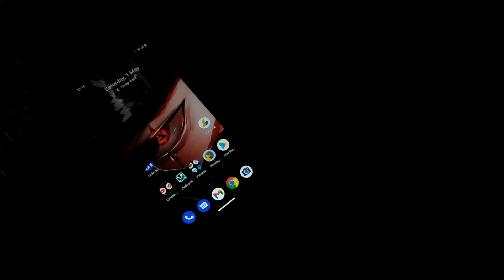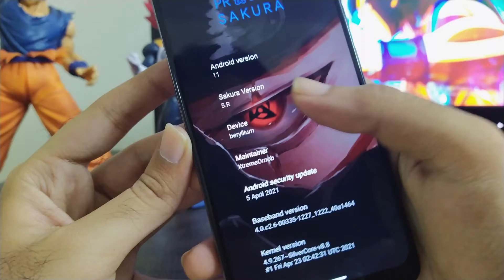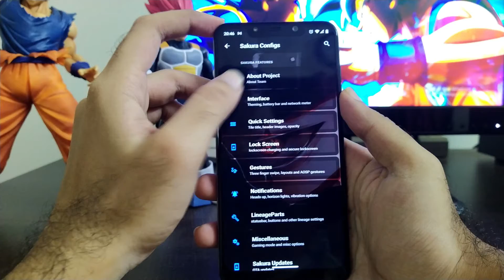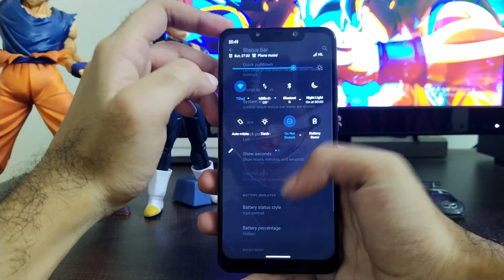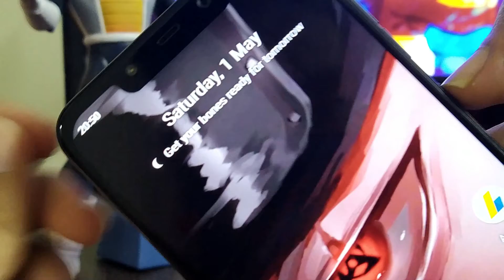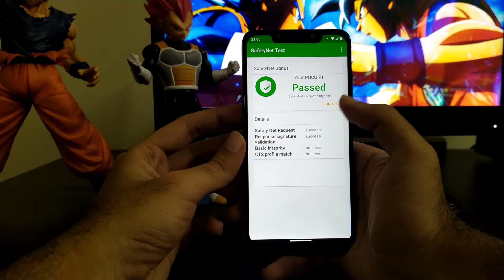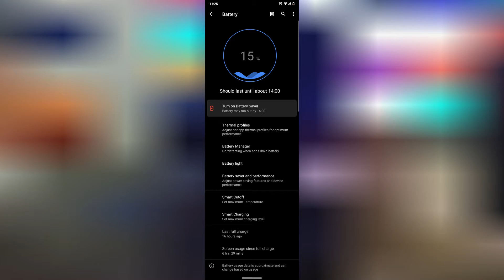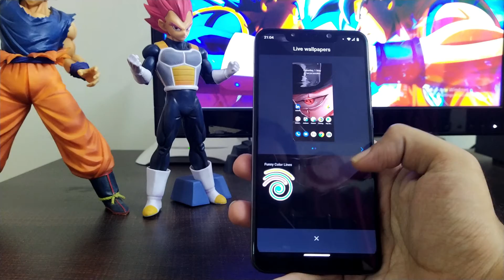PROJECT SAKURA ROM (v5.R) ft. Poco F1 | Simple yet Interesting | Full Review | TechitEazy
Hello guys back again with another interesting ROM called as Project Sakura ROM

Timestamps
0:00 Intro
0:51 System & About Information
1:48 Sakura Configs
6:21 Gaming Performance
7:18 CTS Bypass
7:52 Battery Performance
8:23 Dirac Sound & GCam
9:28 Conclusion
10:32 GeekBench Scores & Outro